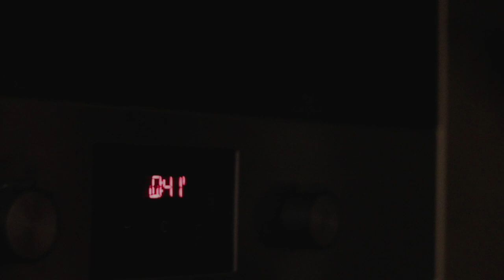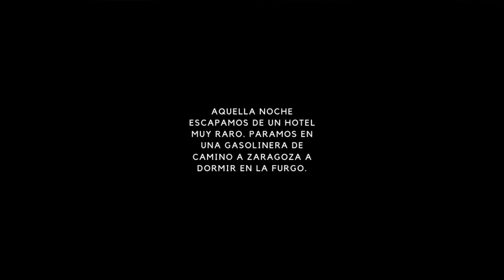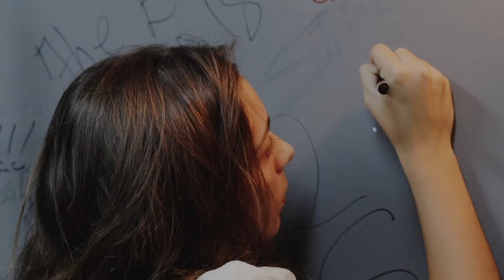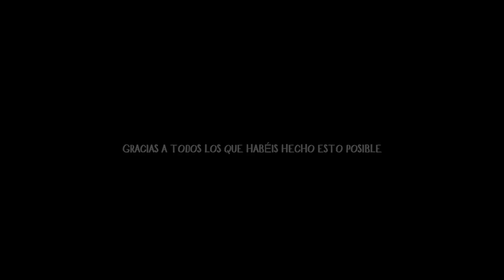MAREN Going on tour with Tyler Ramsey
Hey! La semana pasada me fui de gira con Tyler Ramsey y fue increíble! Aquí os dejo un resumen aunque si hubiésemos tenido a un cámara persiguiéndonos todo el viaje habría alguna joyita hahah
Espero que os guste muuuuuuxo!